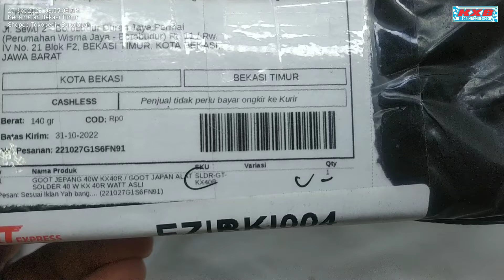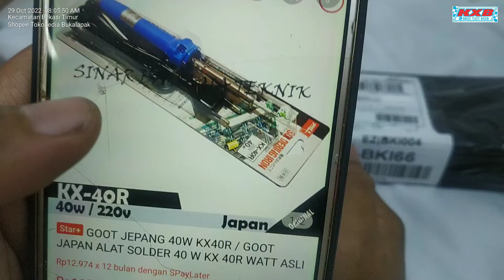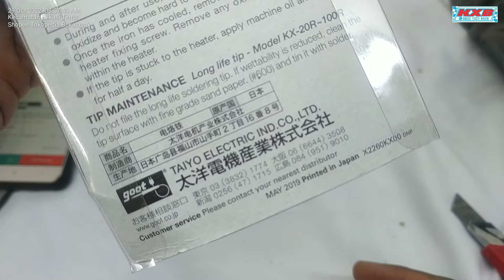Unboxing & Simple Testing Goot KX40R Made In Japan Soldering Iron 40 Watt Original (KX-40R Solder)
Harga = Rp. 115.000 (per Tanggal 28 Oktober 2022)

Plus nya =
Panas Lelehin timah nya cepet 1 Menit ++ dikit
Material nya kokoh
Mata solder kualitas atas
Kabel Panjang

Minus nya =
Gak Ada indikator Solder ON
Perlu adaptasi untuk saya pribadi karena saya terbiasa pakai model Tembak.